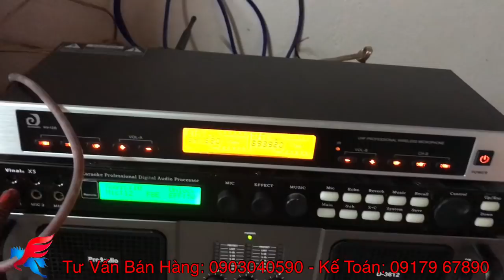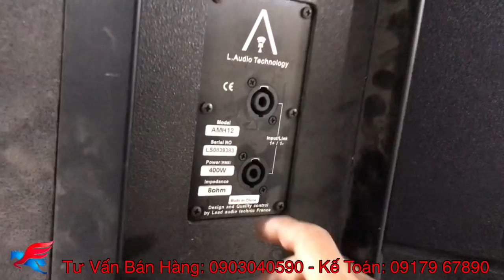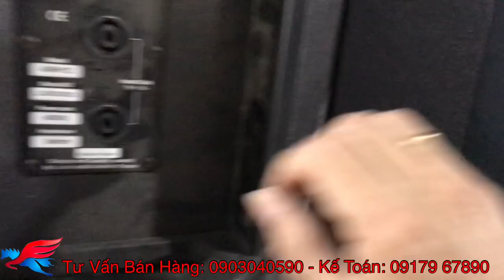Bô karaoke đẳng cấp xử dụng loa L.Audio - Đến từ Pháp. Hát cứ phải gọi là sướng...